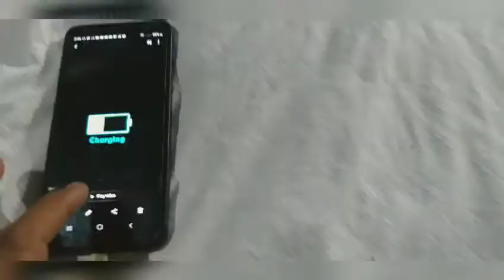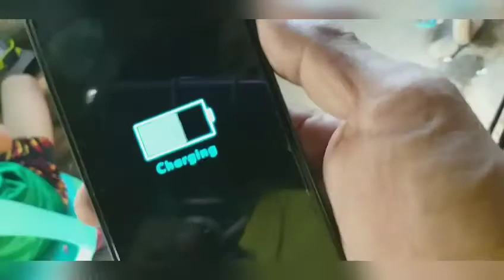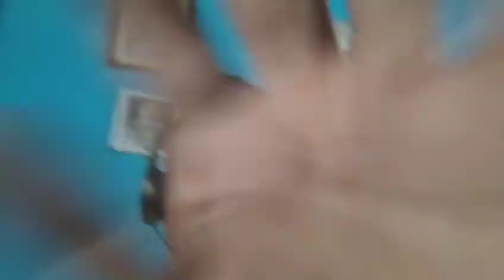PAANO GUMAWA NG "WIRELESS CHARGER " Nov.22,2020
Wireless Charger invention